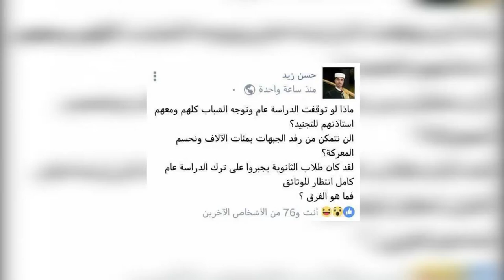اليونيسيف: الأطفال مكانهم المدارس وليس جبهات القتال | تقرير: عبد الرقيب الأبارة